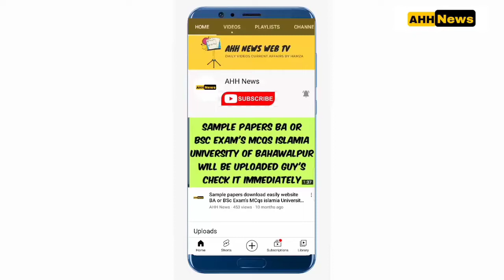IUB students comments reply||Classes regular||3rd samester Chalan form update||merit issues